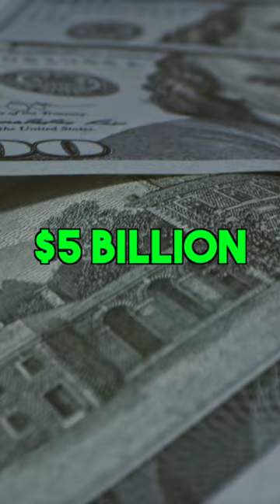Ancient Pyramids Sparkled Like Diamonds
Top 3 crazy facts about ancient Egyptian pyramids. Did you know that in their hey-dey they sparkled like a diamond in the sun?